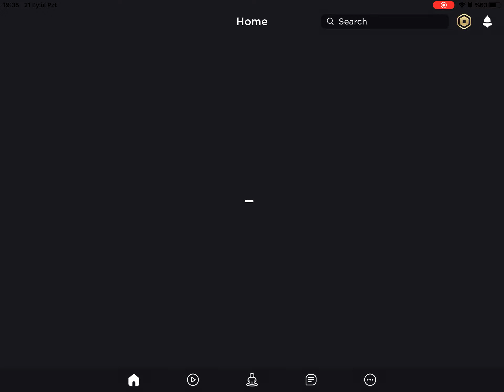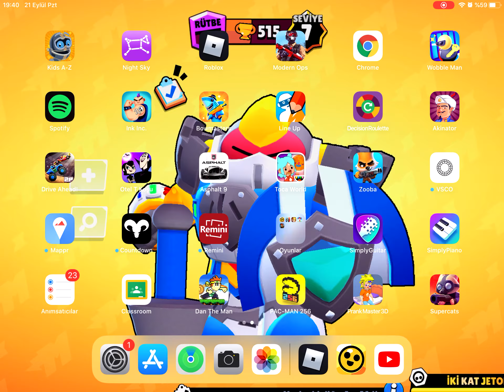Seni Robloxladım yooo